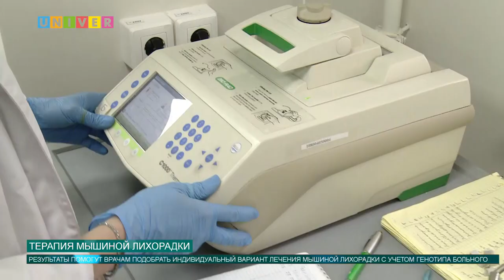ТЕРАПИЯ МЫШИНОЙ ЛИХОРАДКИ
Ученые Казанского федерального университета разрабатывают новые генетические подходы для терапии мышиной лихорадки.